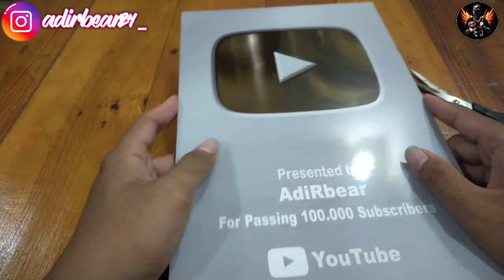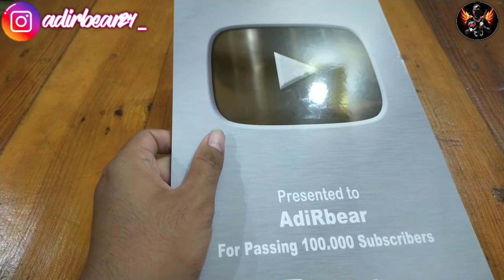Gila Dapat Silver Brounse Play Button Dari YouTube!!!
Assalamualaikum wr.wb
Hello guys welcome back with me AdiRbear
                   "Bukan lawan Saya "
                   Wooke hello guys welcome back withe me AdiRbear ,ok cuyy divideo kalai ini akan membuat content Unboxing Misteri cuyLagi Cuy Stay Tin ya Guys!?